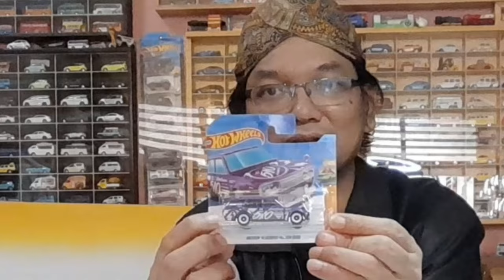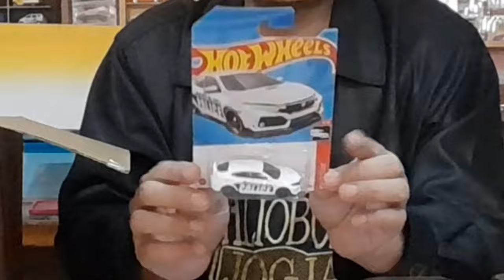HUNTING HOTWHEELS SUPER HOT ITEM DI 5 PROVINSI SE PULAU JAWA INI DIA HASILNYA!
Guys ini dia hasil hunting hotwheels ngopeni diecast di 5 provinsi se jawa tengah dapat super hot item dan juga dapat treasure hunt kira kira apa hasil nya silahkan ditonton sampai habis

HUNTING HOTWHEELS 5 PROVINSI SE PULAU JAWA  INI DIA HASILNYA